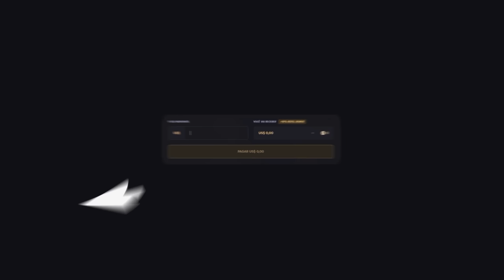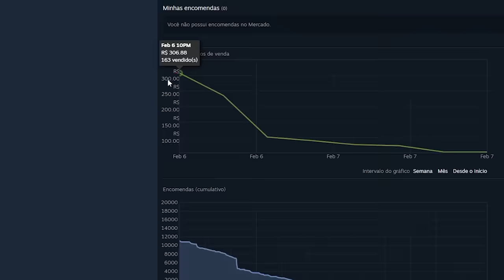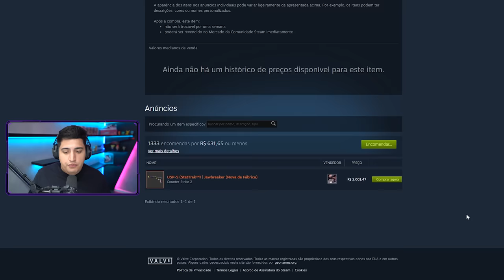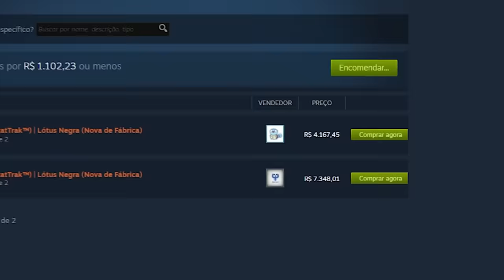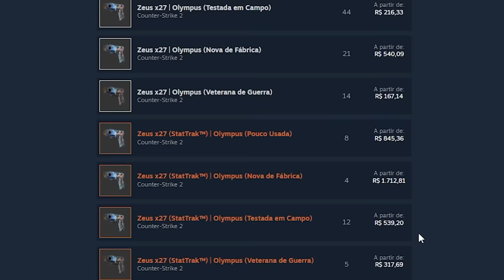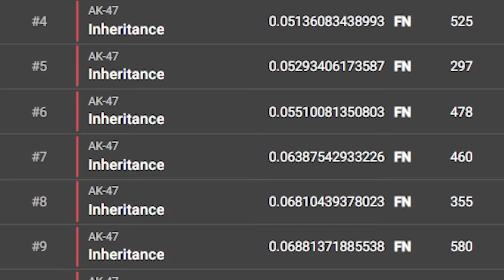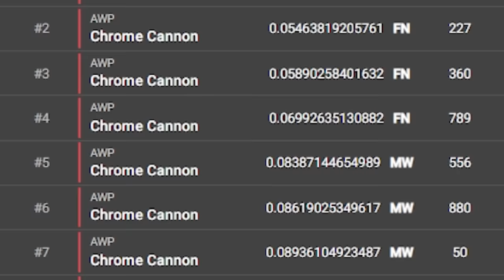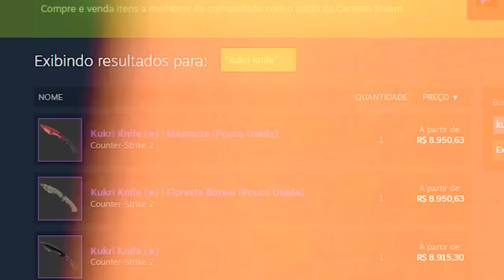querem fazer a comunidade de otária... ZEUS OLYMPUS e NOVAS SKINS são extremamente PERIGOSAS no CS 2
▸Cupom DOG: 10% bonus + 0,50 de graça :)

Tudo que vocês precisam saber sobre monha opinião de mercado das novas skins de CS 2 que acabaram de ser adicionadas no update da Kilowatt Case.